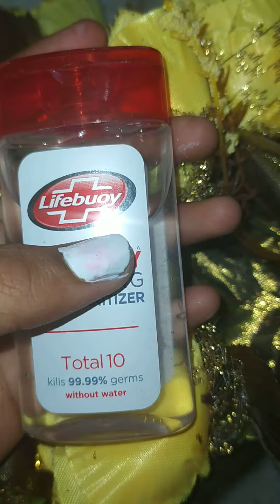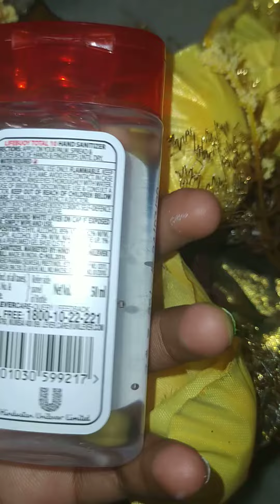Lifebuoy sanitizer kill germs on your hand